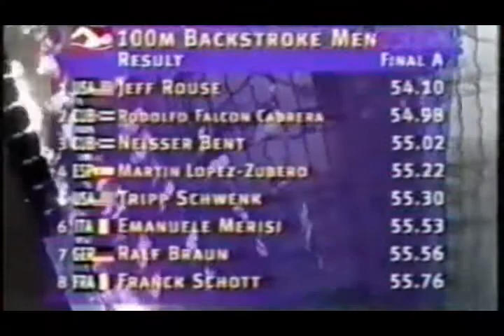Rodolfo Falcon Neisser Bent JJOO Atlanta 96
Final 100m Espalda